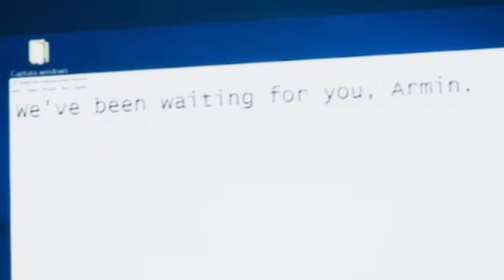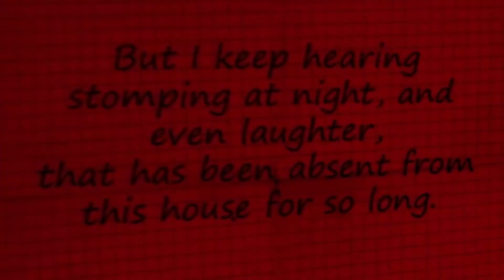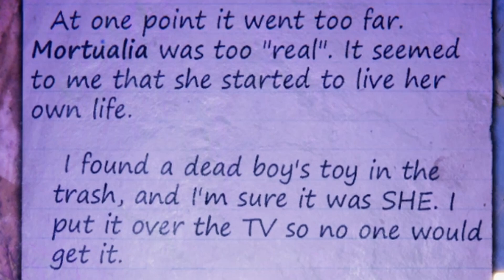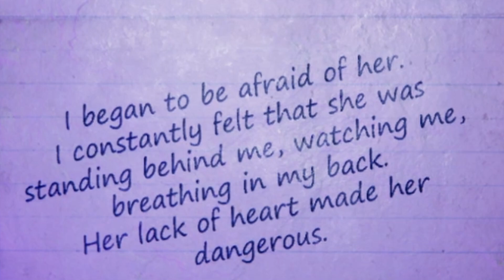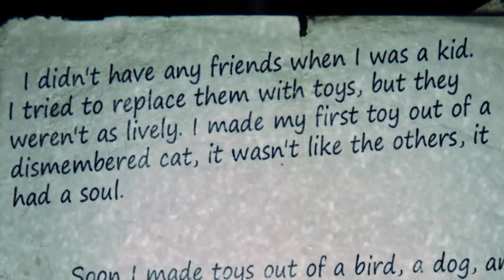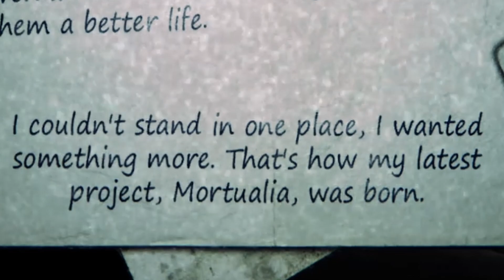9 CHILD'S STREET | MUST BE THE SCARIEST GAME THAT I PLAYED BYE FAR!!!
TODAY were playing a horror game called 9 child st  essentially about a nine-year-old boy curious on why the lights are always on across the street he eventually gets brave enough to go there and then he regrets it immensely. THIS GAME  MUST BE THE SCARIEST GAME THAT I PLAYED BYE FAR I this game made me act like a child.
I GOT THIS ONE ON STEAM HERE IS A LINK FOR THE DEMO THO